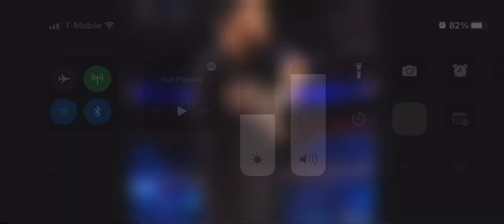May 4, 2022